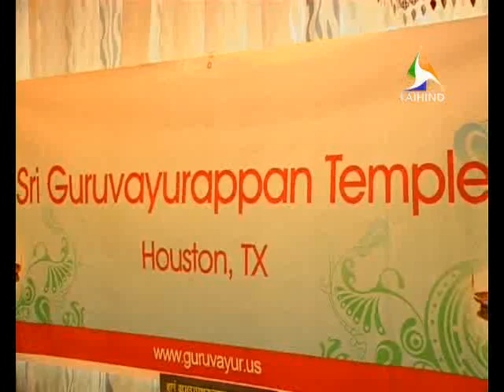FOKANA 15th INTERNATIONAL CONVENTION Ep 1 D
JAIHIND TV USA PROGRAM